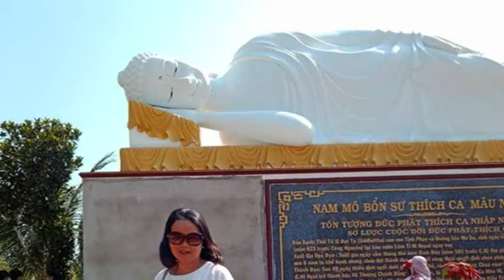Gia Đình Trâm Ngọc - Chúc Mừng Năm Mới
Gia Đình Trâm Ngọc
Happy New Year
Trình bày: ABBA
Nguồn ; nhaccuatui